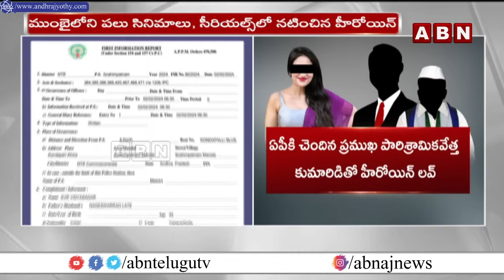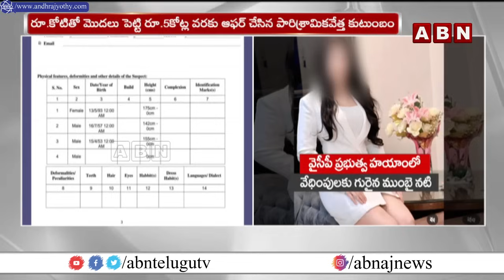ముంబై హీరోయిన్ కి వైసీపీ లీడర్ల టార్చర్ | YCP Leaders Torcher To Mumbai Actress | ABN Telugu